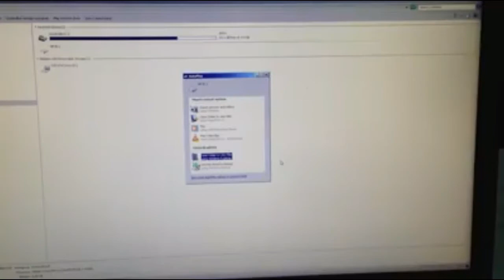How to recover data from a dead hardisk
ಡೆಡ್ ಹಾರ್ಡ್ಡಿಸ್ಕ್ನಿಂದ ಡೇಟಾವನ್ನು ಹೇಗೆ ಪಡೆಯುವುದು ಹೇಗೆ